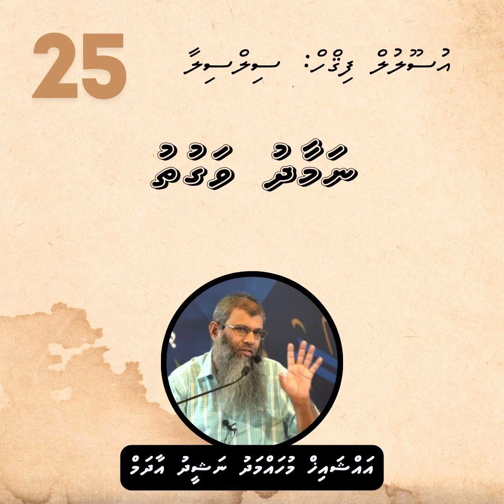25 Namaadhu vaguth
އުސޫލުލް ފިޤްހް: ސިލްސިލާ
އައްޝައިޚް މުހައްމަދު ނަޝީދު އާދަމް
Dharus Dhivehi Islamic  Figuhu